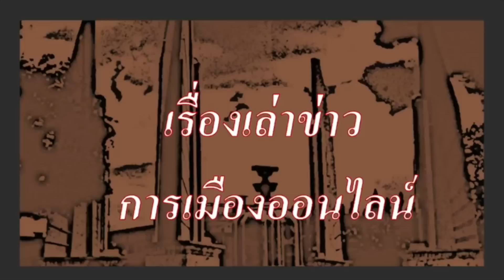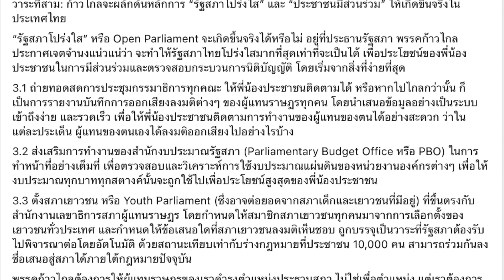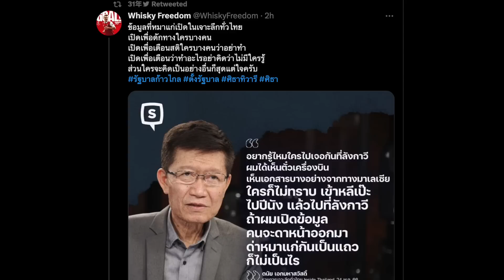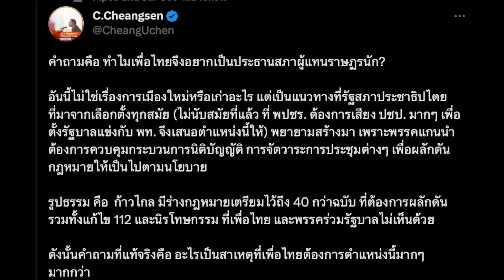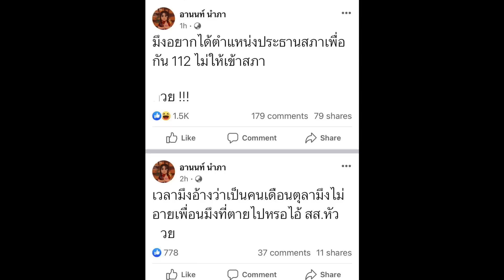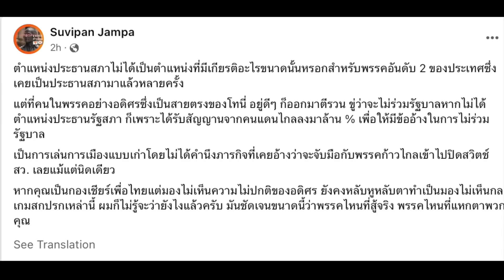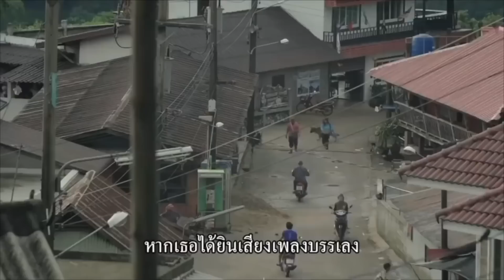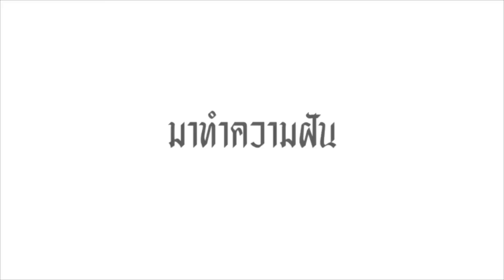คลิปสั้น ปู่แอด (244) 25-05 :"เก้าอี้ปธ.สภา ตำแหน่งที่ ไม่มีใครยอมถอย หรือจะไม่ได้ไปต่อ? "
-  ก้าวไกล ยัน สามวาระ ต้องใช้ ตำแหน่ง ปธ.สภาฯ ผลักดัน ให้สำเร็จ
- แฟนคลับ เพื่อไทย มาตามนัด นัดหมายเรียกร้องให้ พท.ถอนตัว ออกมา ตั้งรบ.แข่งก้าวไกล 28 พค.นี้
- ว่าด้วย เก้าอี้ ปธ.สภาฯ ชนวนให้แตกหัก หรือไม่? เมื่อไม่มีใครถอย

-  เรื่อง สึนามิสีส้ม กับ ภูมิทัศน์การเมืองไทย ที่เปลี่ยนแปลงไปแล้ว อย่างสิ้นเชิง